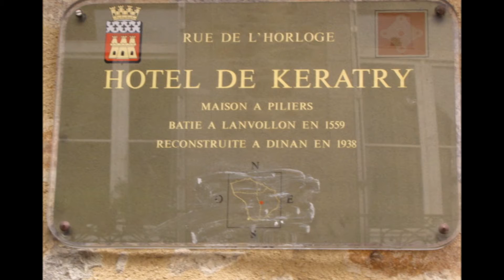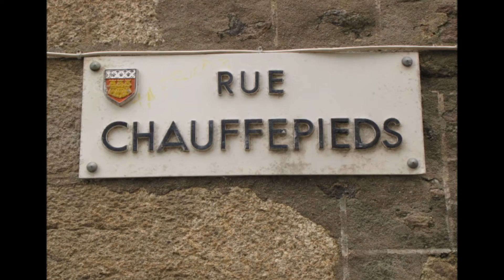Dinan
promenade à Dinan